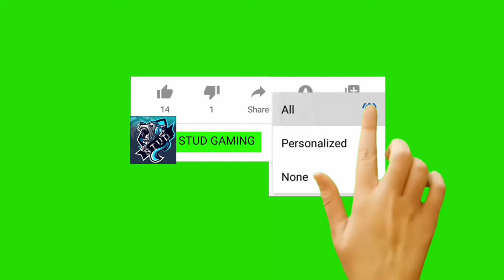MALANG X CRADLES || VIVO V19 || PUBG MOBILE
HEY GUYS THIS IS THE MONTAGE ON THE SONG MALANG X CRADLES HOPE YOU ALL LIKE THIS 🤗